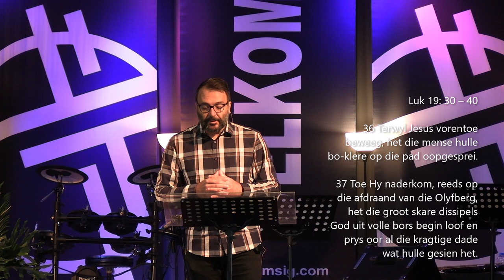Kroon Hom of kruisig Hom (Palm Sondag, 2 April)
Hermann du Plessis van Ruimsig Gemeente gesels oor Jesus se intog in Jerusalem en herinner ons aan die belangrikheid van die week wat opbou na Goeie Vrydag en Opstanding Sondag.  Leef jy met ’n verwagting dat God iets groots gaan doen?